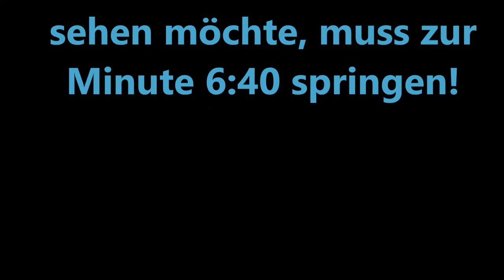Tauchen in Aktion - Koh Tao / Weltreise - Thailand / Vlog #35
WELTREISE / SingleTRAVELER/ Woman/ BACKPACKEN / FLASHPACKEN / ABENTEUER